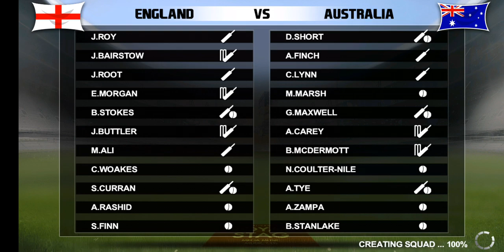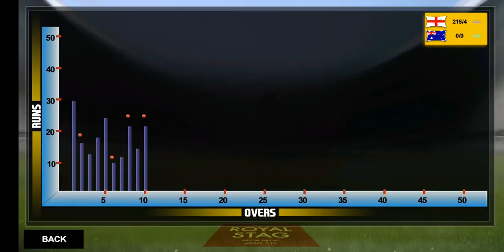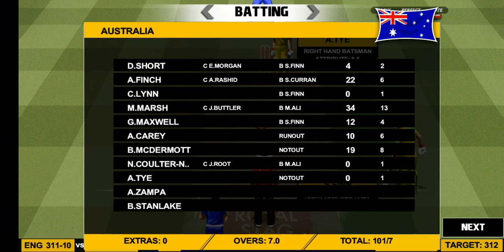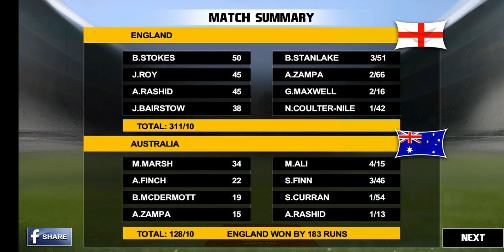REAL CRICKET 17 : AUSTRALIA VS ENGLAND ICC WORLD CUP 2019 SEMI-FINAL FULL MATCH